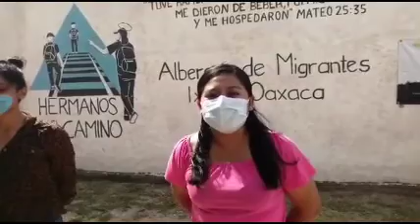1er video de bienvenida a la sexta edición del Diplomado en Primeros Auxilios Psicológicos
Este video fue realizado por las organizaciones convocantes del Diplomado para presentarse en el protocolo de inauguración de la sexta edición del Diplomado en Primeros Auxilios Psicológicos para Personas Migrantes, Refugiadas y Desplazadas "Tiempos de Pandemia: Desafíos Psicosociales".